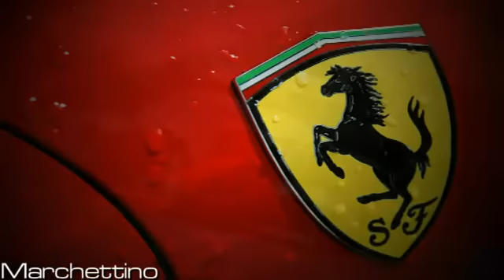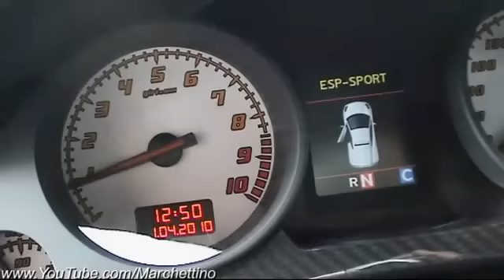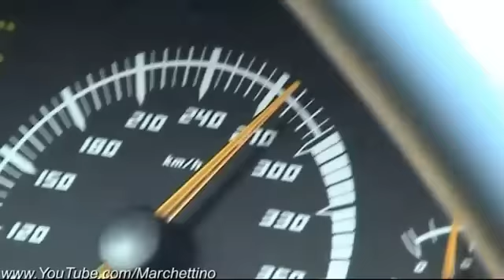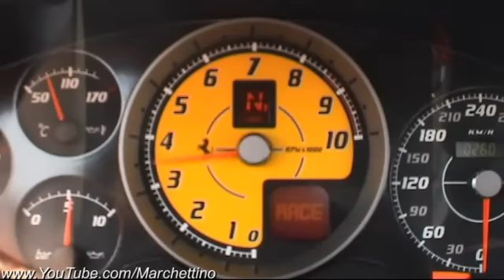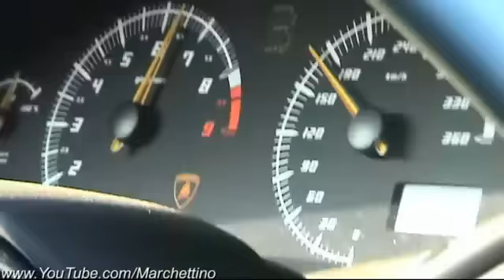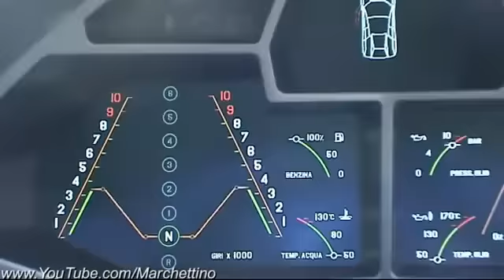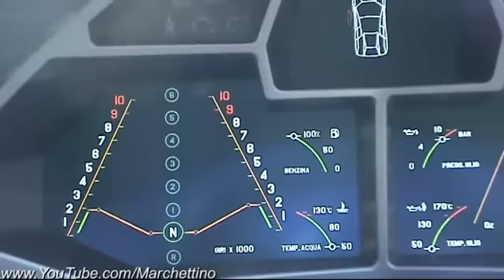Ferrari vs Lamborghini